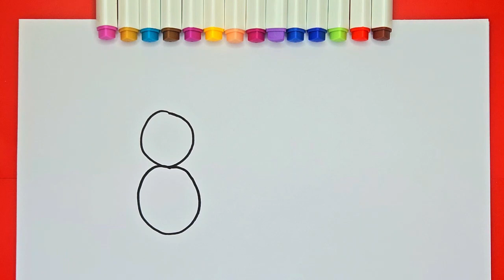Dibujando Abejitas de Primavera Buzz Buzz!! 🌻🐝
Buzz Buzz!! Prepara tus plumones, enciende tu creatividad y acompáñanos a dibujar y colorear unas hermosas abejitas Buzz Buzz!! 🌻🐝